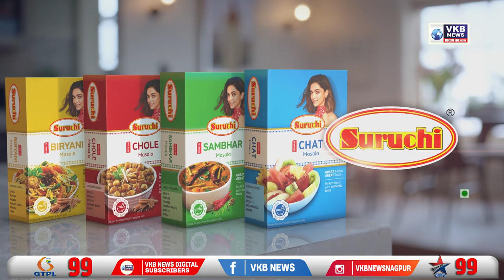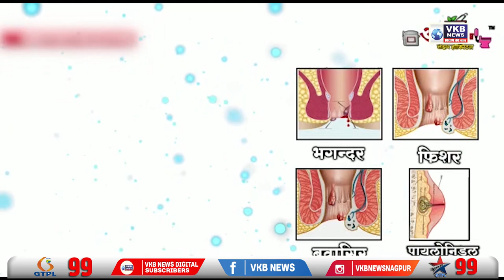रामटेक - आशीष जयस्वाल का रामटेक में भव्य स्वागत | Hindi Primetime